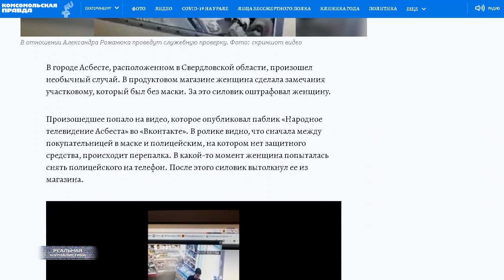ДРУГОГО НАВАЛЬНОГО У НАС НЕТ! Почему я хочу поддержать Навального?